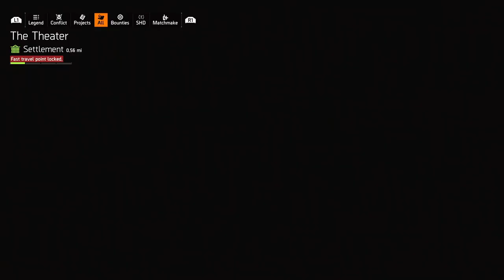The Division 2 Hardcore Mode: Season 2 - Episode 5: 2024 (No Commentary🎤).